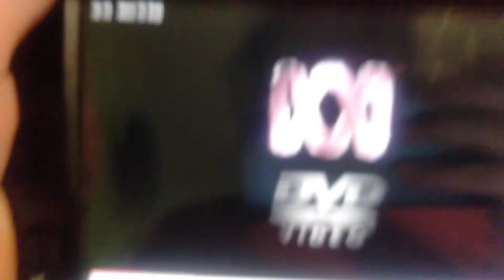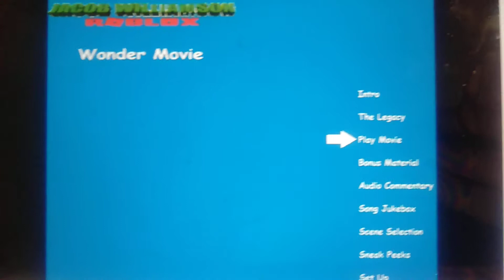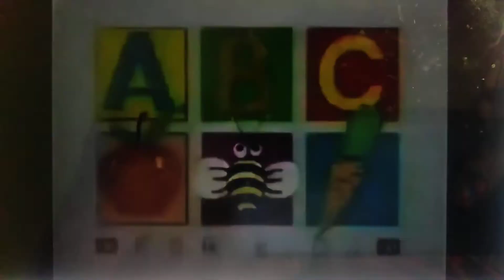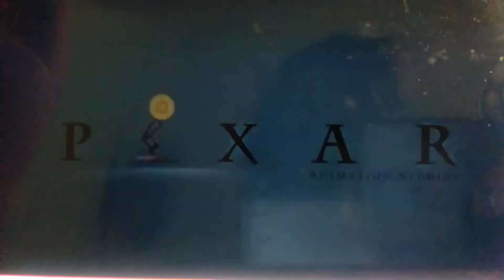Opening to Jacob Williamson-Roblox: Wonder Movie (2020) 2020 DVD Australia